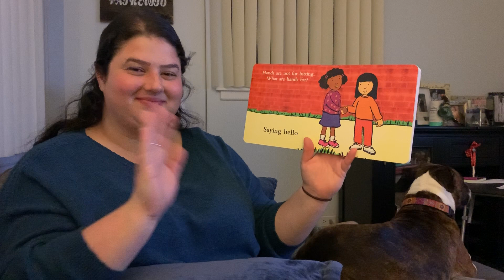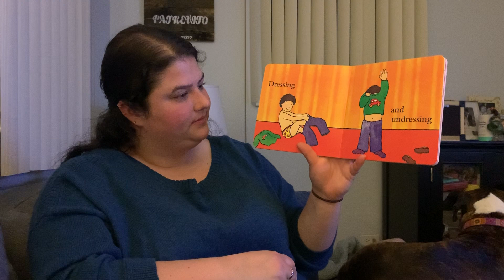Ms. Angela reads Hands Are Not For Hitting